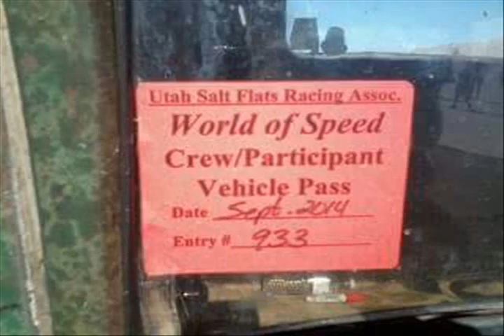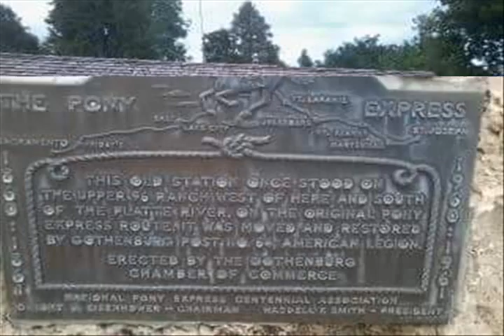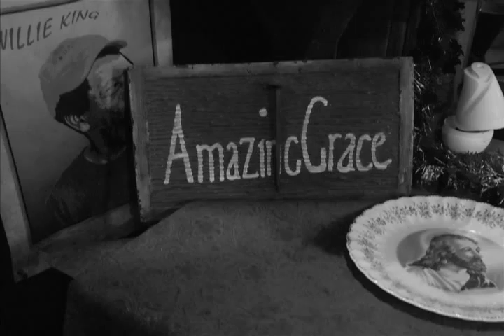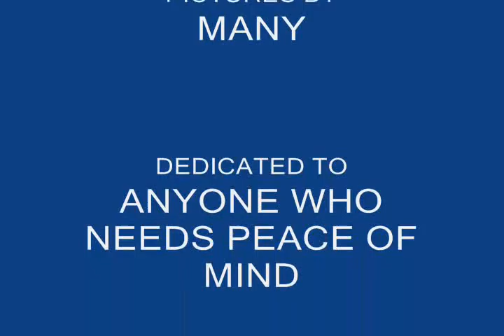THE WELL EXPERIENCE